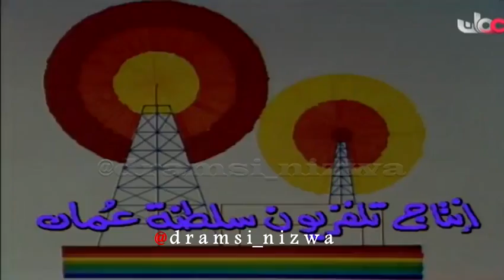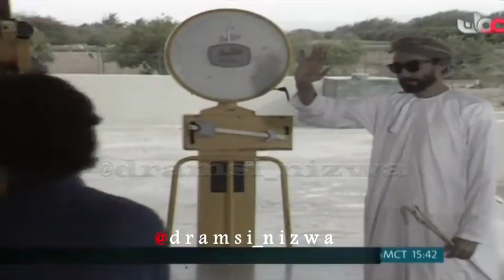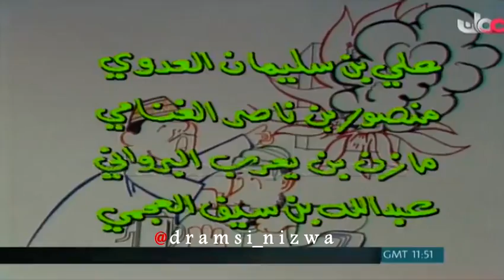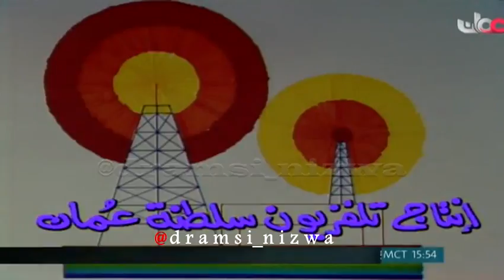المسلسل العُماني صيف حار الحلقة ( 13 ) الاخيرة إنتاج 1988م